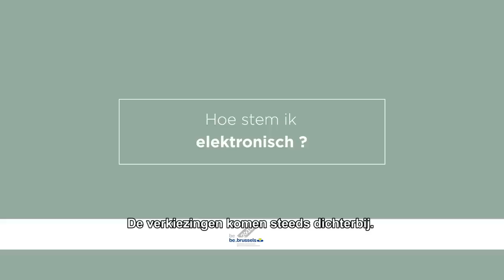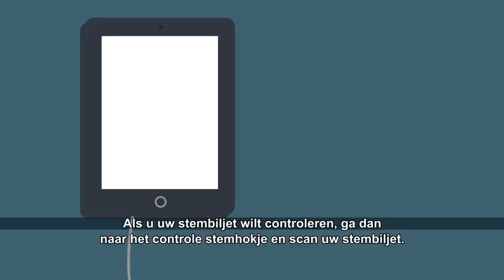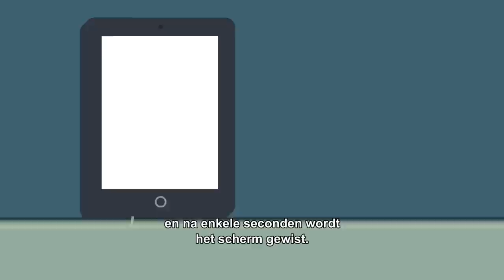Hoe stem ik elektronisch?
In alle gemeenten van het Brussels Hoofdstedelijk Gewest verloopt de stemming elektronisch via digitale schermen. De gemeentes Sint-Pieters-Woluwe en Sint-Gillis gebruiken stemmachines die een beetje anders zijn. We verduidelijken de verschillen in deze video.

Meer informatie op elections2018.brussels of op de Facebook pagina